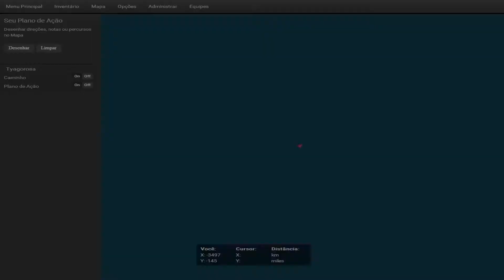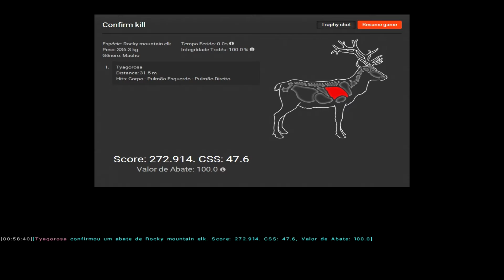theHunter #11 Rocky Mountain ELK do Halloween 2016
Eai pessoal vídeo do elk do Halloween bicho feio danado kkkkk.